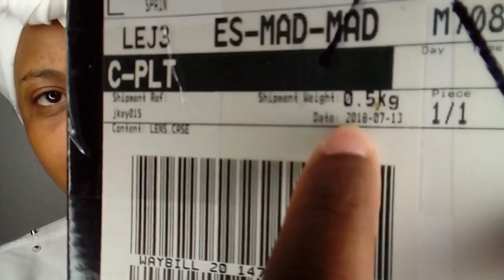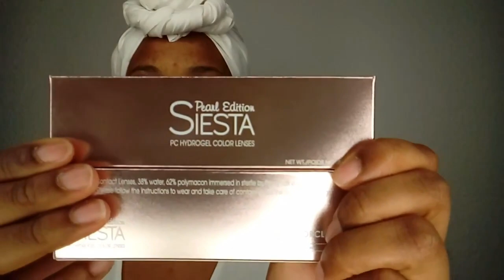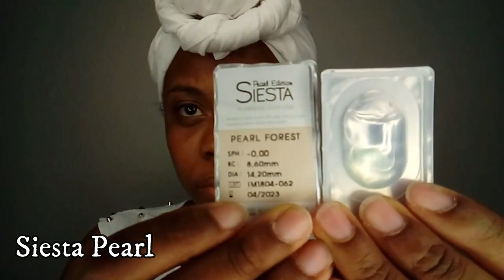The BEST Colored Contacts for DARK EYES | VERY REALISTIC | REVIEW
Hi JKEY squad ! You already but I have to tell you I bring you this BOM.COM contact lenses they super cute and the look more natural than the last edition , 1 pair + case for only $13,50 😱 super affordable squad I really hope this video is helpful for you , don't forget to subscribe .
   Have a cute day !!

***CONTACTS LENSES  INFORMATION***

NEW NEW PEARL EDITION 👌

Camera I use -Canon Powershot s90

Editor I use - imove maker

         Beauties
*Don't forget to grab your Crown before leaving The house today.*